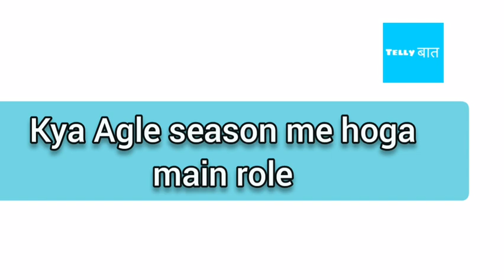क्या Rashmi Desai दिखेगी दुबारा नागिन के रूप में , क्या लेकर आएगी Team दुबारा | Umrash Update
It' about the latest update of Rashmi Desai.